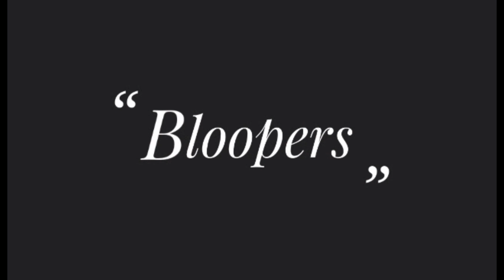[Nier Automata] 2B cosplay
My 2b cosplay from Nier Automata during Asia Pop Comic Con 2018.